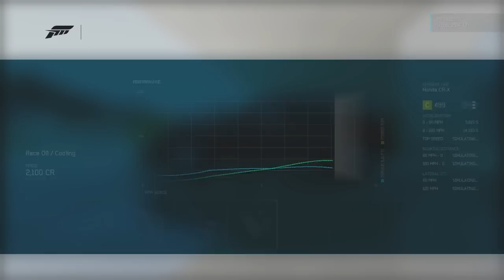Forza 6 GoPro Career Mode Ep4 B16 Rexy!! Super Street Series- Watkins Glen | SLAPTrain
FOLLOW SLAPTRAIN
▶ XBL= The SLAP Train
▶ Steam = The_SLAP_Train

Wheel Setup
WheelStandPro
Needforseat